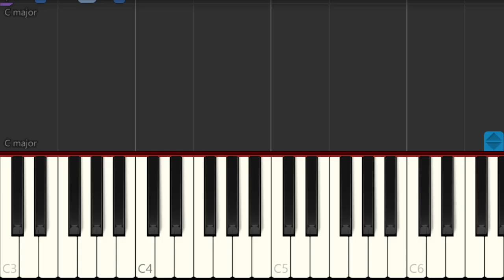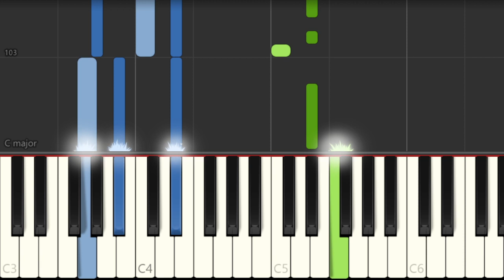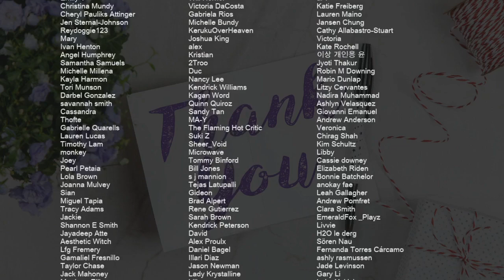How to play You're Still the One (Samuel Tago Sax Cover) by Shania Twain on Piano (Tutorial)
Comment and let us know how the videos have helped you. It keeps us going! :)The easiest way to learn how to play You're Still the One (Samuel Tago Sax Cover) by Shania Twain on the piano. It's a piano tutorial for You're Still the One (Samuel Tago Sax Cover) by Shania Twain.

EasyMusicLesson teaches you to play the your favorite instrument, through easy and simple animation so that you too can learn how to play You're Still the One (Samuel Tago Sax Cover) by Shania Twain on the piano easily. A piano tutorial with visual animation graphic.